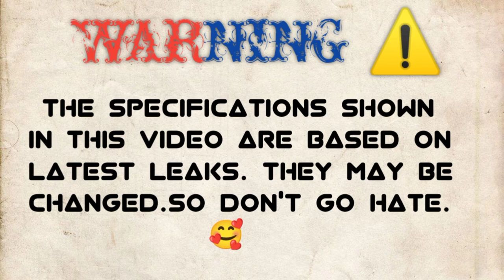SAMSUNG GALAXY S22 ULTRA VS TESLA PI MODEL PHONE || CAMERA TEST || PUBG TEST || BATTERY || PRICE